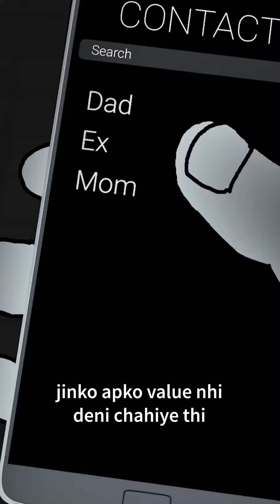3 way to stop overthinking...🐱